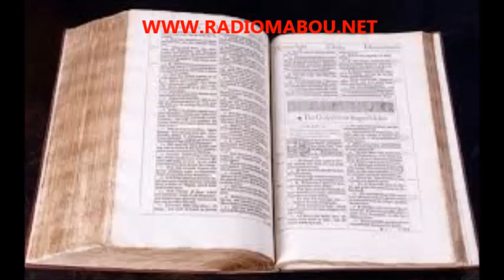DR BILLY BEAUFILS la mort de la conscience-#1-- 1 8 2014